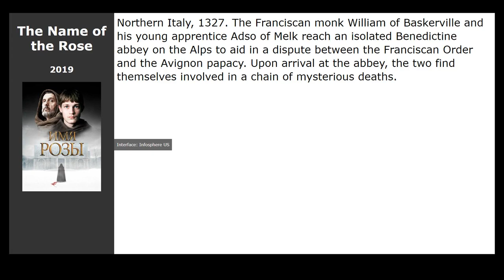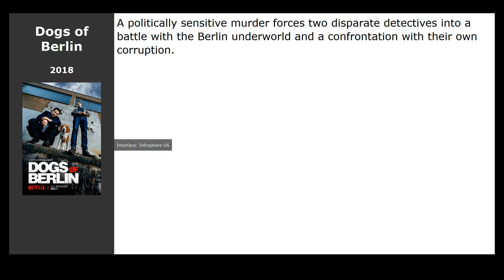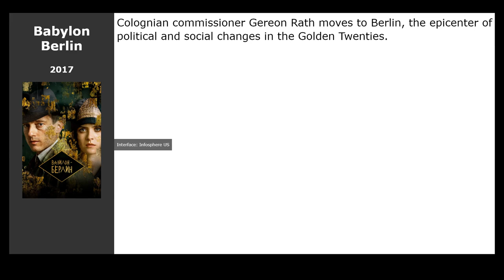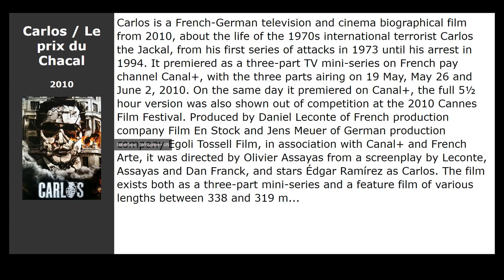16 best German thriller TV series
List of the best German thriller TV series selected by visitors to our site:

00:00 Introduction
00:13 Pagan Peak (2019) / genre: thriller, drama, crime
00:24 The Name of the Rose (2019) / genre: thriller, drama, detective
00:37 M - A City Hunts a Murderer (2019) / genre: thriller
00:50 Dogs of Berlin (2018) / genre: action, thriller, drama
01:02 Perfume (2018) / genre: thriller, drama
01:13 Beat (2018) / genre: thriller, drama
01:29 Deadwind (2018) / genre: thriller, drama, crime
01:42 Dark (2017) / genre: thriller, drama, crime
01:52 Babylon Berlin (2017) / genre: thriller, drama, crime
02:11 You Are Wanted (2017) / genre: thriller, drama
02:24 World Without End (2012) / genre: thriller, drama, melodrama
02:37 The Bridge (2011) / genre: thriller, crime, detective
02:50 The Pillars of the Earth (2010) / genre: thriller, drama, melodrama
03:02 Carlos &x2F; Le prix du Chacal (2010) / genre: thriller, drama, crime
03:15 Millennium (2010) / genre: action, thriller, crime
03:34 The Killing (2007) / genre: thriller, drama, crime